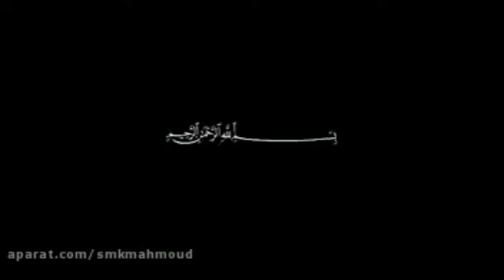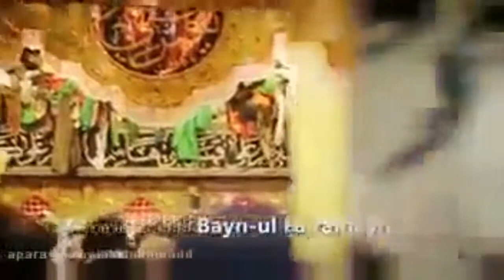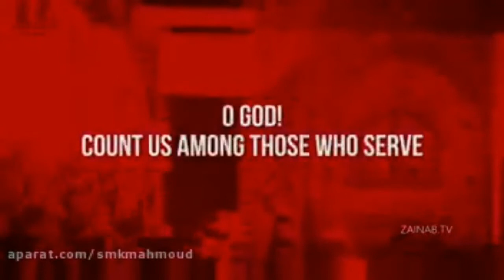Journey to Karbala